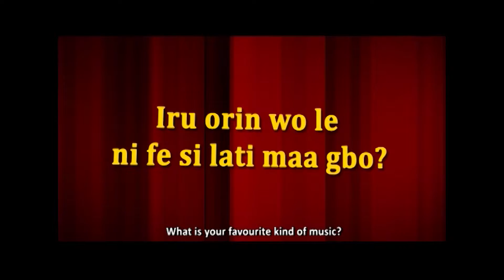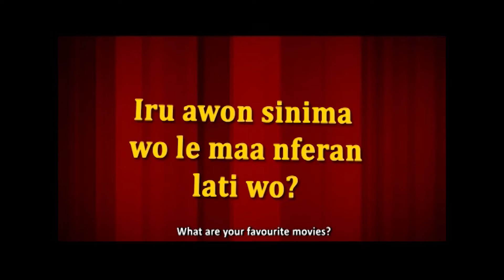Afeez Owo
We ask celebrities five question to help us get to know them better. Enjoy!